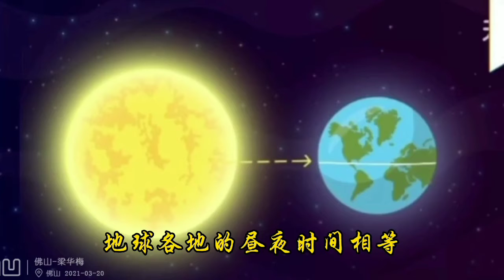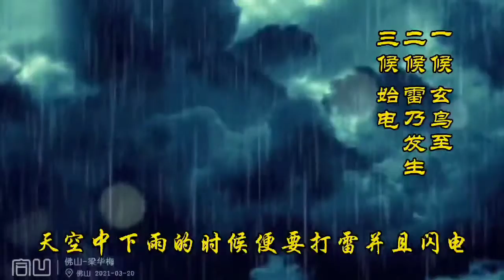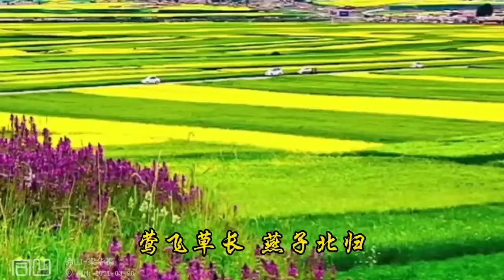合凹讲坛- 广东佛山- 梁华梅- 春分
合凹讲坛：春分

春分到，花儿俏
日月阴阳两均天
玄鸟不辞桃花寒